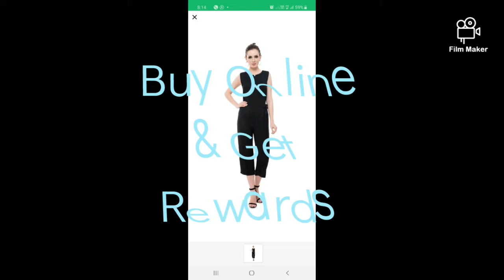MS Womens Casual Top wear | Western wear | Maanik Super Styles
Get with the trend - Effortelessly stylish

Shop for pretty prints, chic lace & romantic mesh styles from comfort of your home. Cover Story's Exclusive Trends Designed .

Delivery in 3-5 days.
Limited Merchandise Only.